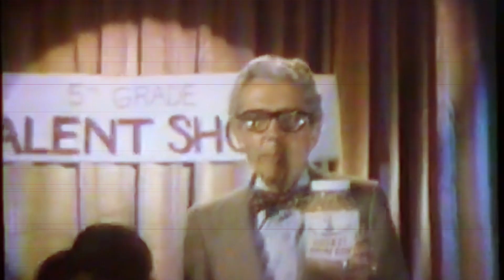LEUL AMAN WORKS : POPCORN king